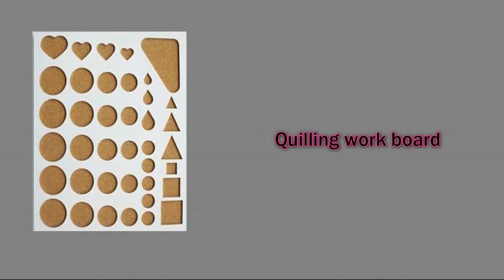Paper Quilling Fish Keychain